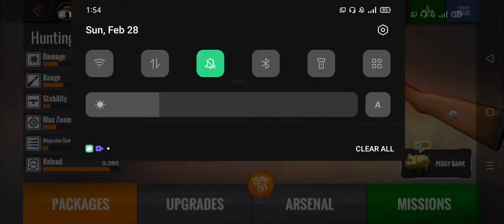3D Sniper in Android